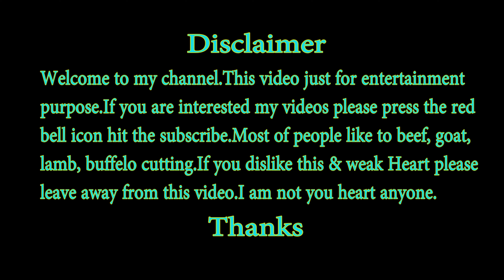Impressive Roadside Beef Market | Amazing Beef Cutting at Butcher Shop | Expert Butcher Knife Skills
In this video I am going to show you "Impressive Roadside Beef Market Amazing Beef Cutting at Butcher Shop, Expert Butcher Knife Skill".

I am a small youtuber. I like some new entertainment. Butchers life is so  difficult. Everyday they cuts beef, goat, lamb, buffalo etc. My home near a market where has many butcher shop.
Butcher are so expert for butchering. He is so expert butcher. Beef cutting is so difficult for normal person. If you see this video you can  processing your beef at your home so easy. If you regular watch my videos You will be a good butcher.

Please ignore this video if you are Dislike beef cutting, goat cutting, butchering etc.
My suggestion Don't see this video before 18 years.

beef​ cutting skills
beef​ cutting
expert​ butcher
beef market